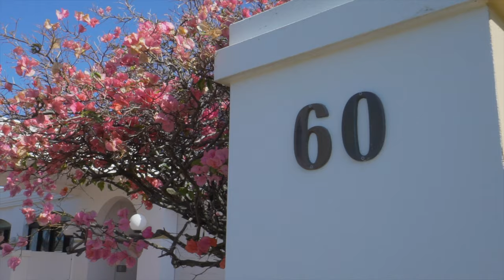58-60 Cabana Blvd Benowa Waters